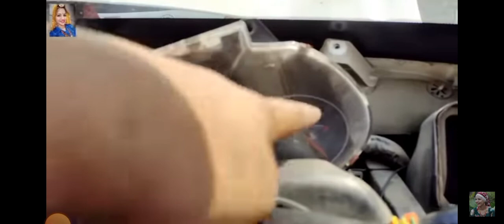Gurpreet Kaur vlog, तो बाला जी धाम 🙏जाने की तैयारी गुरप्रीत और पूरी फैमली के साथ होगी...